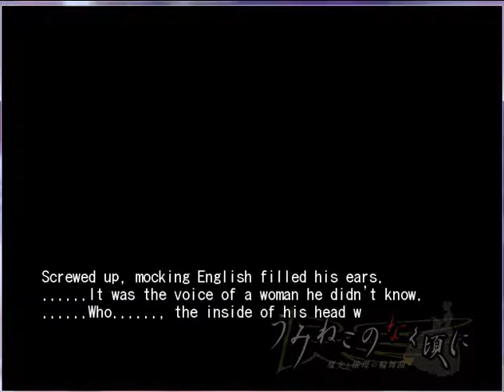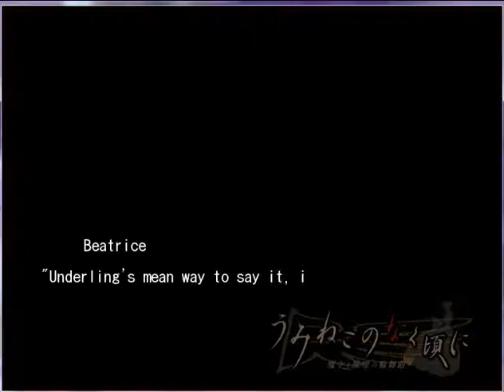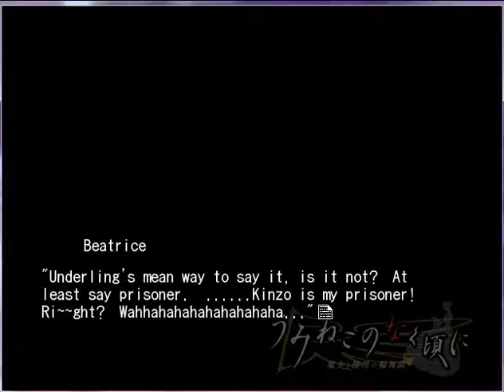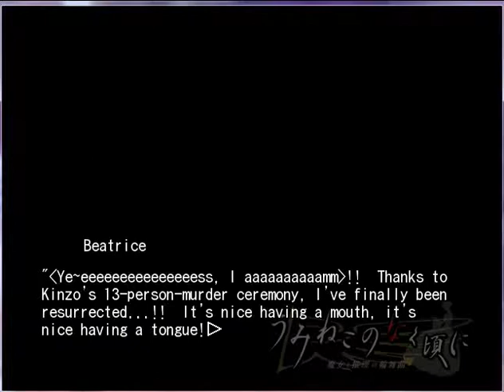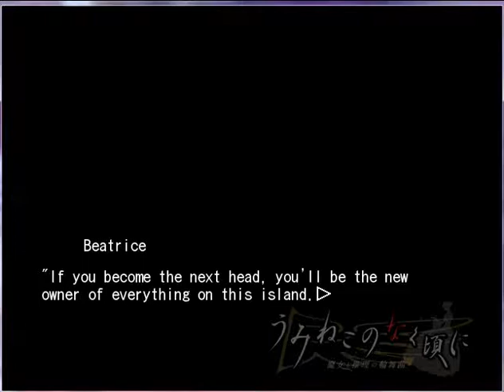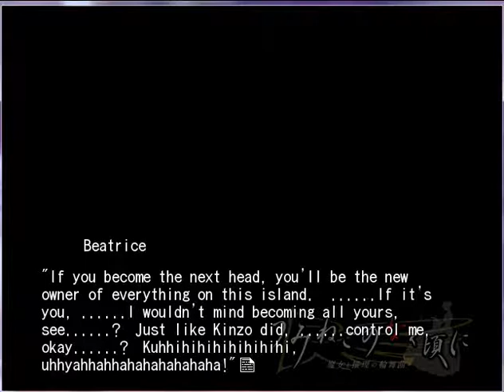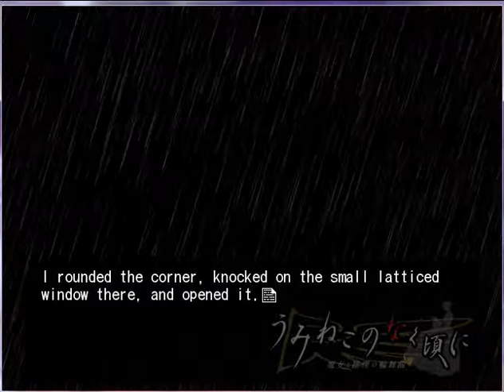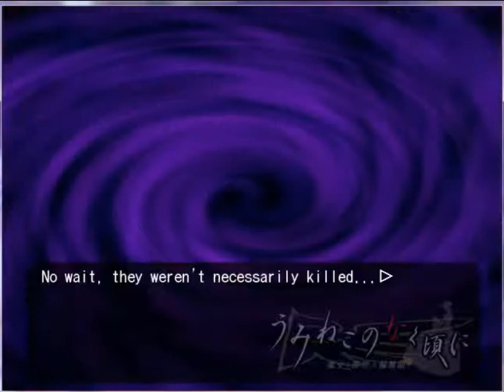EPISODE 4 CHAPTER 17 CAUSE OF THE TRAGEDY PT1